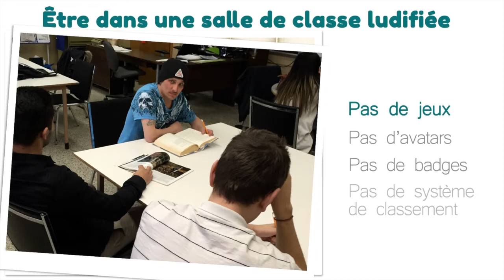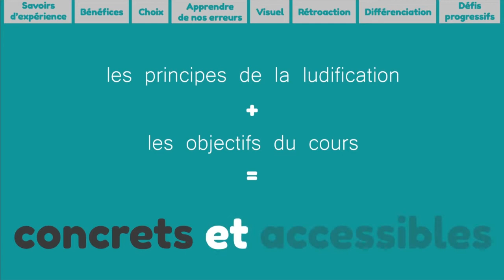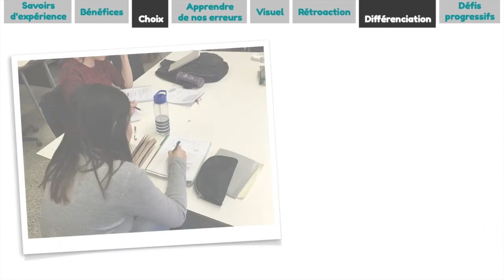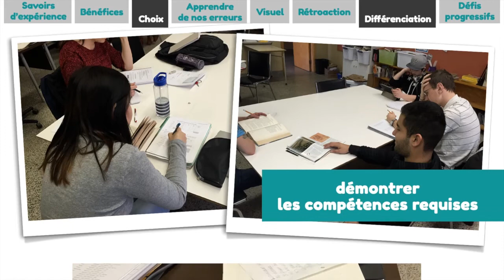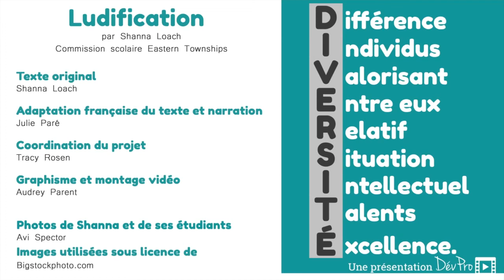L’évaluation en aide à l'apprentissage basée sur la ludification